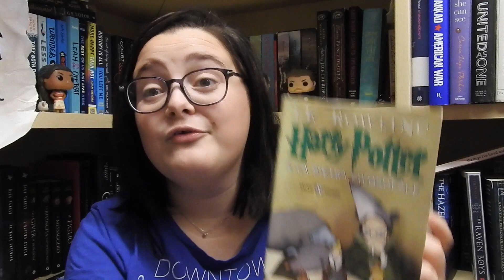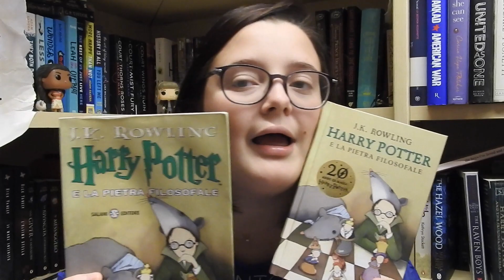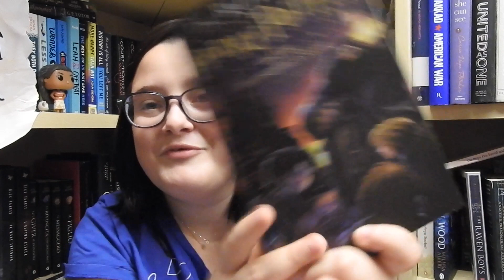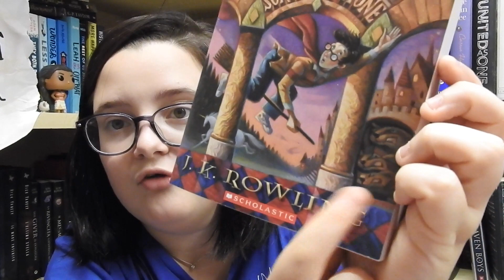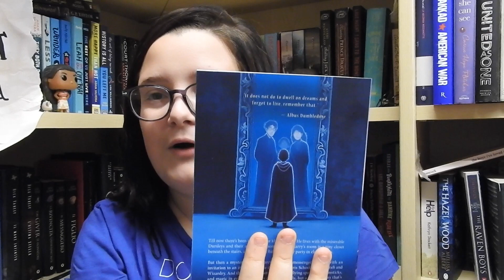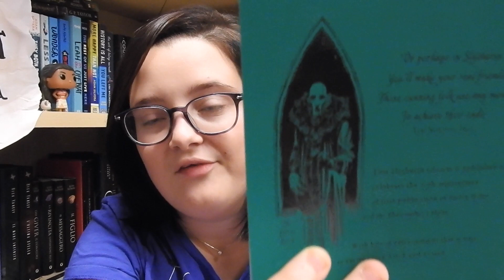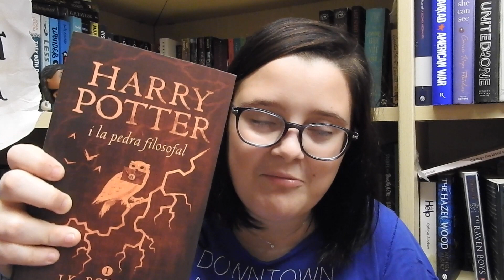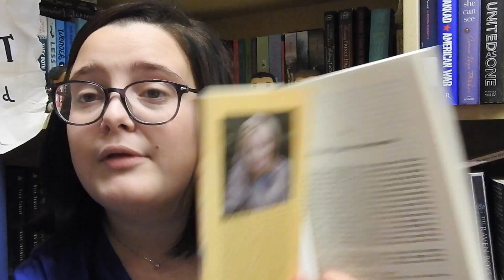LA MIA COLLEZIONE DELLA PIETRA FILOSOFALE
Ciao a tutti lettori e benvenuti in questo nuovo video!
Sara

✔ Wattpad: kuragin_eliza